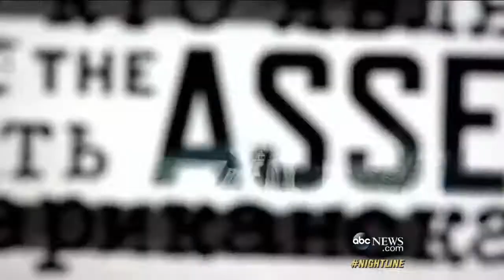CIA Secrets Documentary - 'The Assets' Capturing a CIA Traitor